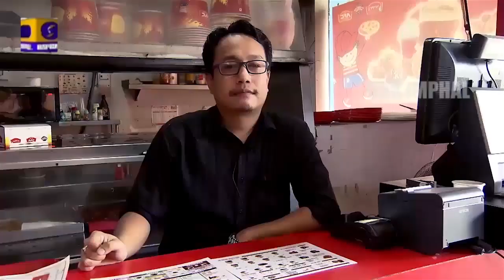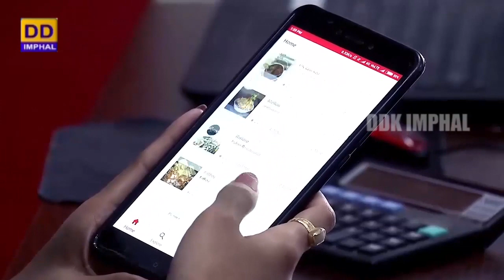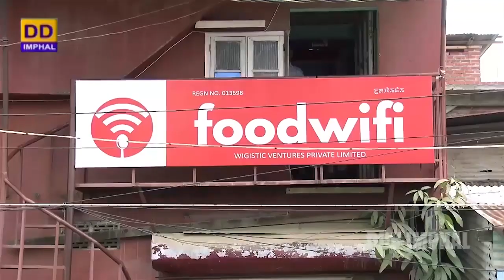Promising Startups of Manipur Episode 5 Food Wifi UywXN3ND1YQ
Video Courtesy : DD Imphal                                                                                                   In a series of promising start ups of Manipur one of the company who was participant of the DM start up workshop Food Wi Fi is interviewed by DD Imphal Team. Glimpses of it is present here.